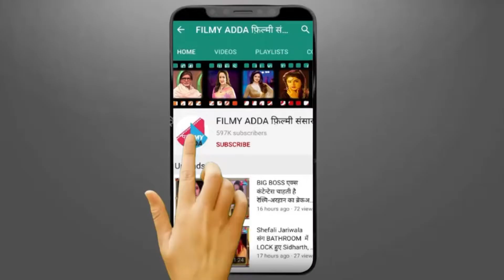RITU NANDA की अंतिम विदाई पर छलका Bachchan परिवार के आंसू, भावुक दिखे अभिषेक